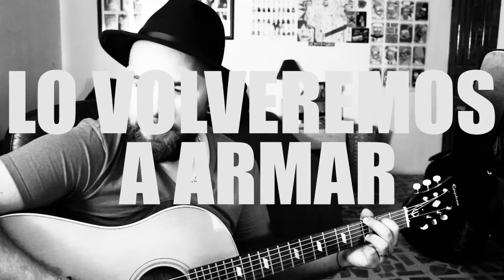Edca - Lo volveremos a armar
Más canciones disponibles en Spotify, iTunes, Apple Music, Google Play, Deezer y más plataformas digitales.